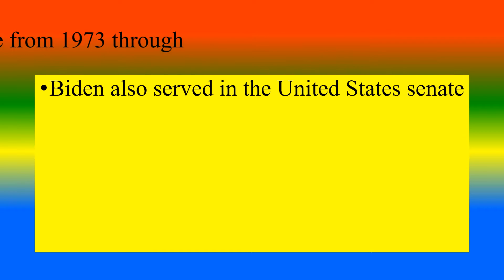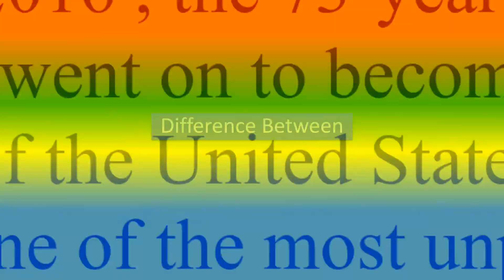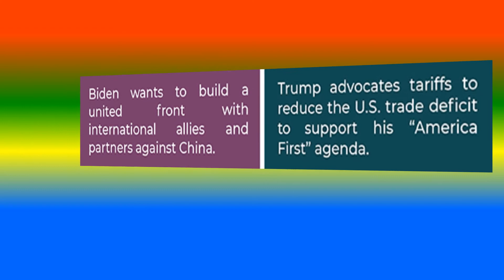Difference Between Joe Biden and Donald Trump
who is  Joe Biden ?,
who  is Donald Trump ?,
what are the Difference Between Joe Biden and Donald Trump  ?,

TOPICS
PSYCHOLOGY